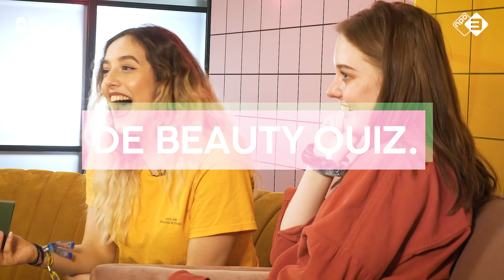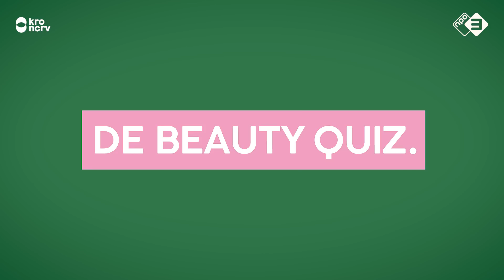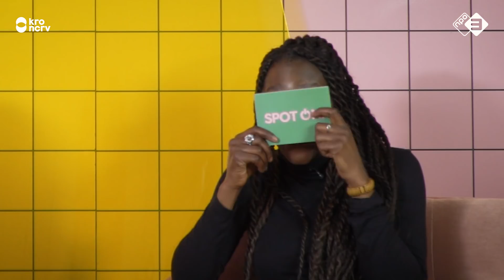WIDYA over haar GROOTSTE beauty FAIL | Spot On & Widya Soraya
Wat zijn de do’s en don’ts bij uiterlijke verzorging? In onze nieuwe beauty video praten we met Widya Soraya over uiterlijke verzorging. Is Widya veel met haar uiterlijk bezig? En wat zijn haar tips voor een mooie huid?

De kennis van Widya en onze gasten over uiterlijke verzorging wordt getest in de Beauty Quiz. Zo stellen we vragen als: Op welke leeftijd begin je bij de meeste vrouwen tekenen van ouderdom te zien? Kunnen je poriën verstopt raken door te vroeg te beginnen met anti-rimpelcrème? En mag je onder de zonnebank als je onder de 18 jaar bent?

Natuurlijk mag de biechtstoel ook niet ontbreken. Widya en onze gasten biechten er op los. Zij beantwoorden vragen als: Hoe ijdel ben je? Wat doe je aan je uiterlijke verzorging? En zoenen met lippenstift: ja of nee?

Hoe ijdel ben jij? Laat het ons weten in de comments!

Spot On, bestaande uit Rowan Blijd, Nada Merrachi, Vanessa van FunX, Danielle van Dam & Merel van der Hagen, bespreekt wekelijks met humor en diepgang taboe doorbrekende onderwerpen. Zij doen dit samen met een aantal van hun eigen volgers en bekende YouTubers.

Spot On geeft jonge meiden munitie tegen het eenzijdige vrouwbeeld, tegen stereotyperingen en voor meer diversiteit en respect. Onderwerpen zoals bodypositivity, menstruatie, rules for dating, pink pussycat pills, botox en one size fits all fashion worden op ons kanaal behandeld.

Elke week hebben wij De Quiz met pittige stellingen, waarin hilarische misverstanden worden rechtgezet. Persoonlijke verhalen komen aan bod via gênante vragen die beantwoord worden in De Biechtstoel. Niet alleen de gasten, ook de presentatoren geven zich bloot.